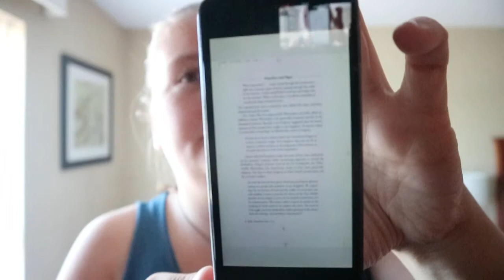Warrior of God